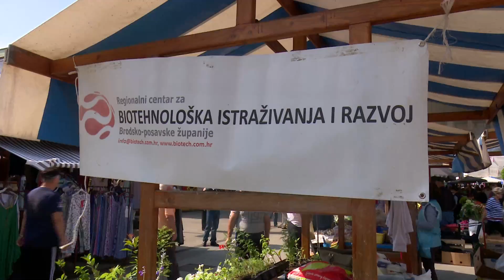SBTV - ŽIVOT I ZEMLJA - 01.07.2018.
ŽIVOT I ZEMLJA | NEDJELJOM | 12:00

urednica i voditeljica: Franciska Kohon